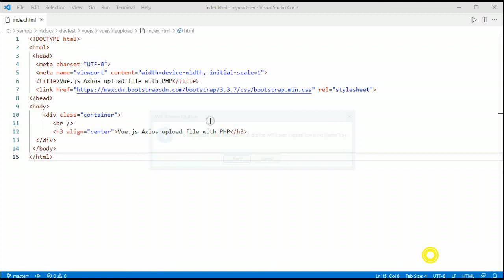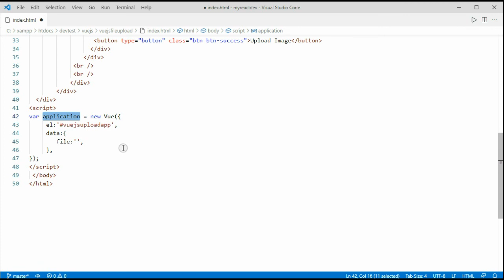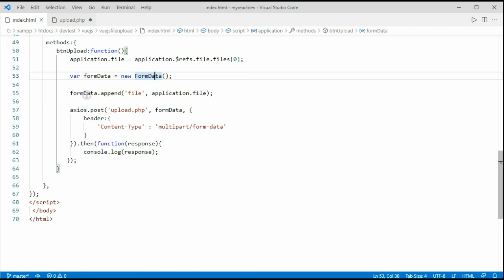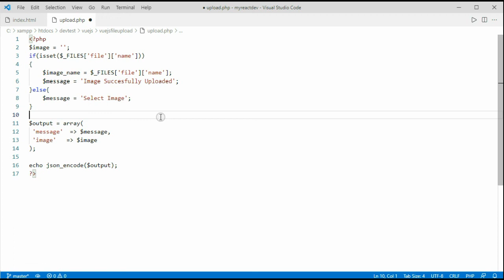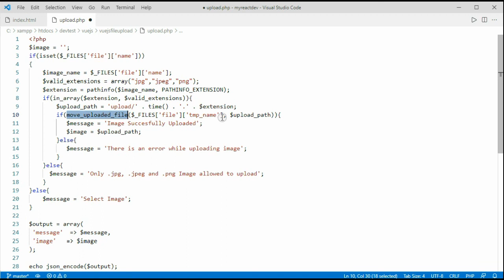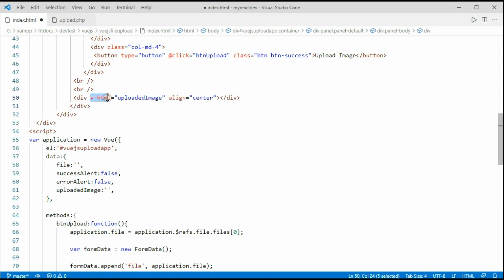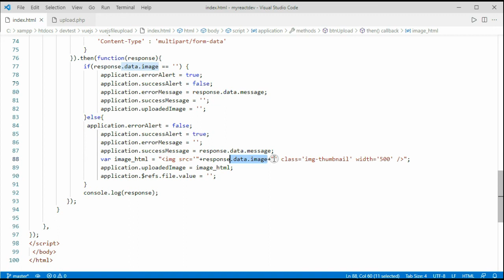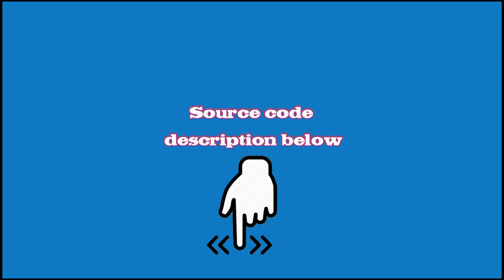Vue.js Axios upload file with PHP